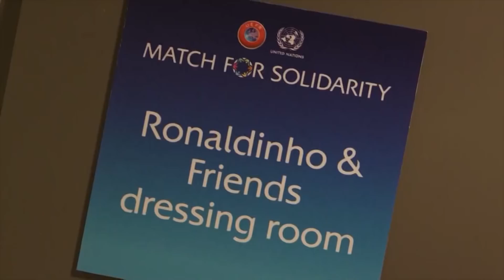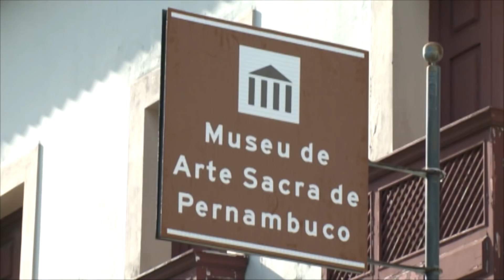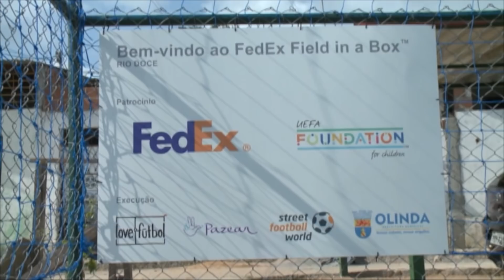Ressoar pelo Brasil Olinda - Ação FEDEX - PGM 501